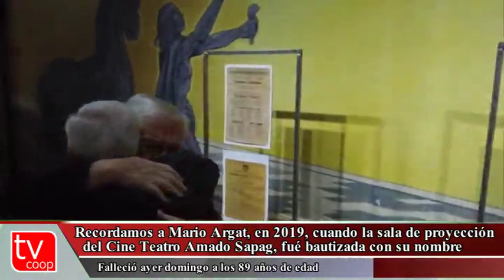Recordamos a Mario Argat cuando la sala de Cine fué bautizada con su nombre